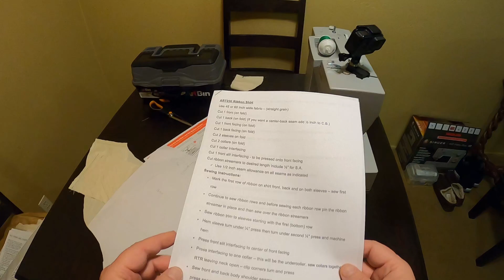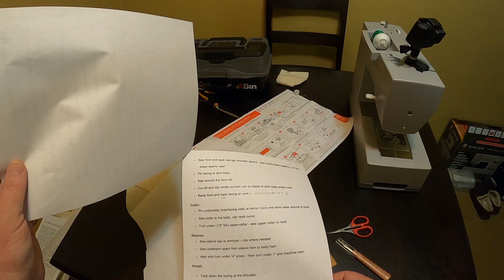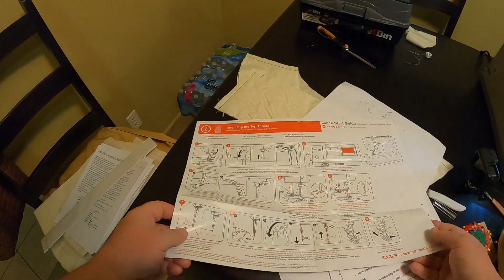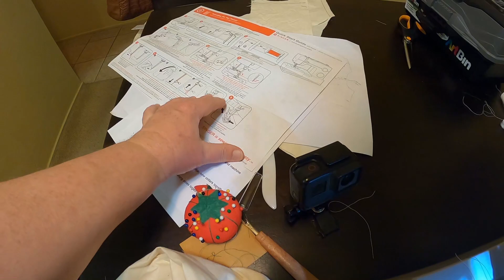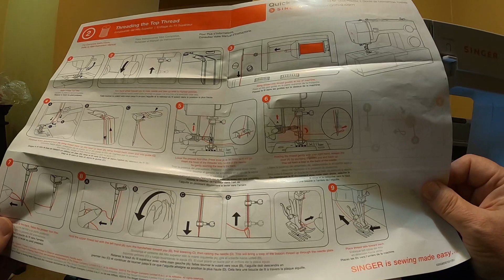Stitching Shoulders and Basting Ribs, ART230 Ribbon Shirt Muslin Fabric Prototype, 29 March 2020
Sewing Class, Tohono O'odham Community College,
Riverside Suites, 1725 E Limberlost Dr, Tucson, Arizona,
Ironing Material, Ironing Board, Iron,